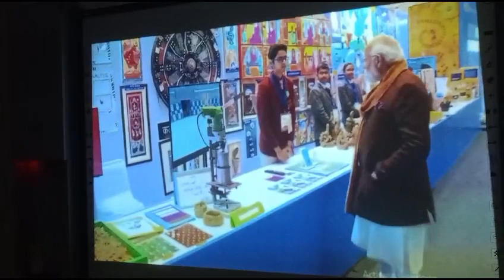Pariksha Pe Charcha 2024 | PM Modi interacts with students, teachers & parents on exams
Competition and challenges act as inspirations in life, but competition must be healthy. "Focus on doing your best, don't compete with your peers. Use your peers' success as a source of inspiration".